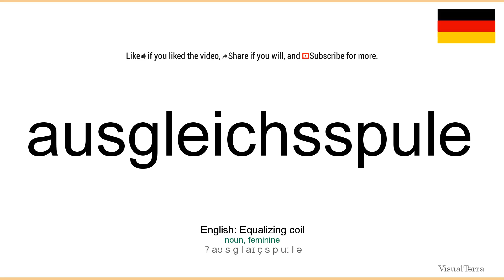How to pronounce: Ausgleichsspule (German)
How to pronounce ausgleichsspule in german
Wie ausgleichsspule ausgesprochen Deutsch
Die deutsch aussprache von dem wort ausgleichsspule.
Cómo pronunciar ausgleichsspule en aleman
Comment prononcer ausgleichsspule en allemand
Come pronunciare ausgleichsspule in tedesco